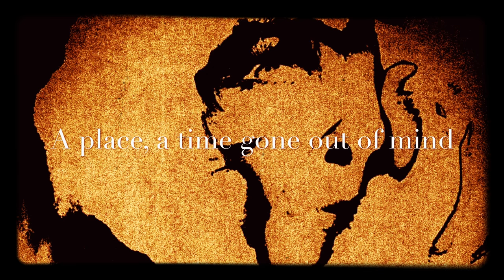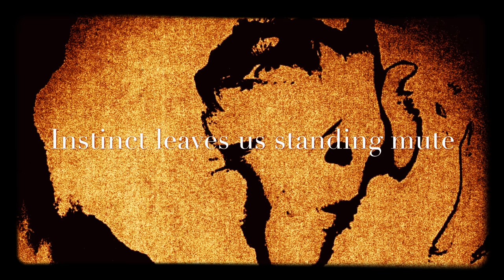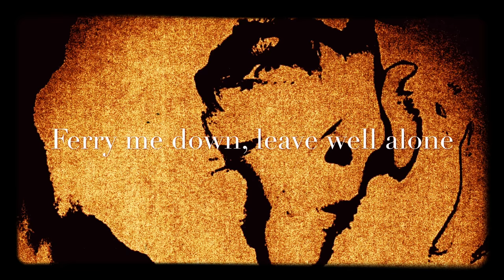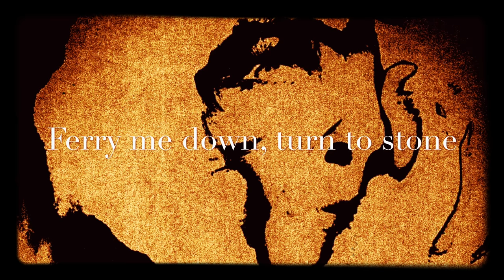Siouxsie and the Banshees - Turn to Stone (LYRICS ON SCREEN) 📺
This song is by Siouxsie and the Banshees and appears on the album Peepshow (1988).